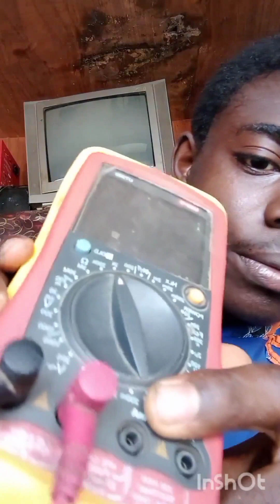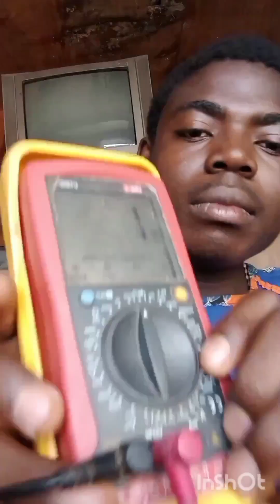Fear of mistakes: How to test Diodes accurately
This video generally introduces how to use a multimeter and how to use it to determine when a diode is good.